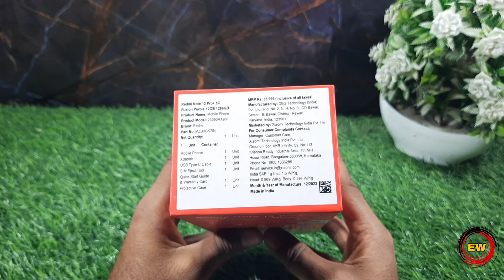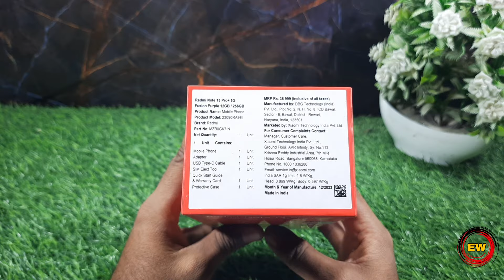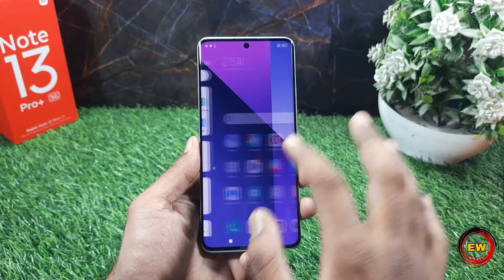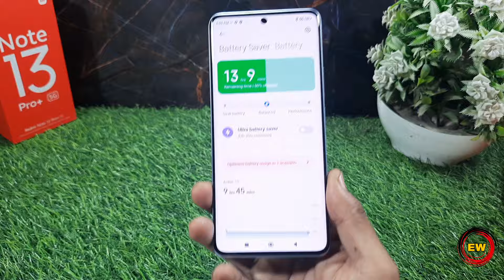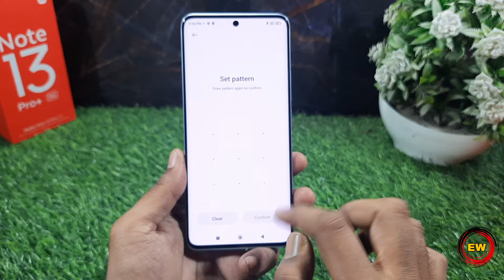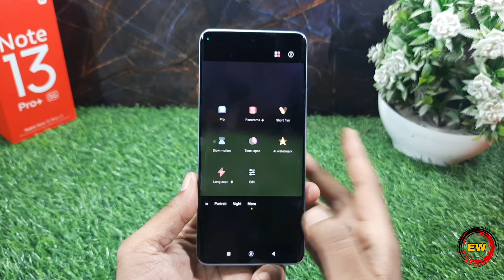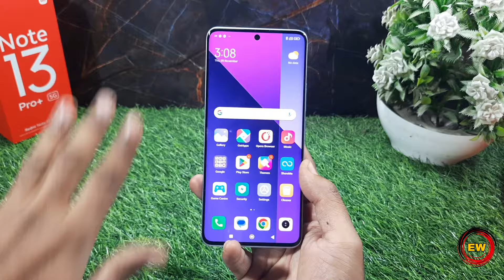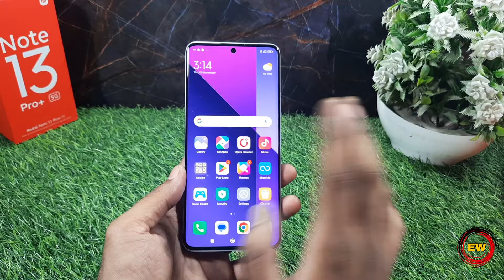Redmi Note 13 Pro Plus 5G Unboxing & Quick Review - 200MP 📷 + IP68 💧+ 120W⚡️5g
Redmi note 13 Pro plus 5G Unboxing Quick Review first Look Xiaomi Redmi Note 13 pro + 5g first impression leather finish design Colour
Redmi note 13 pro plus 5G camera, Specification, Specs, RAM, storage Redmi Note13 pro plus ip ratings water resistant Redmi note 13 pro plus 5g charger Wattage redmi note 13 pro plus full details